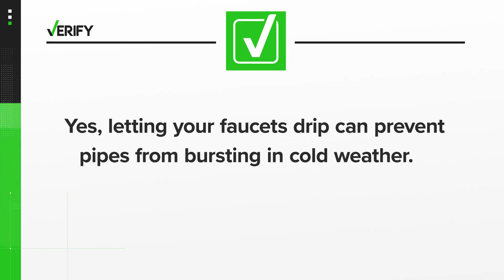Does a running faucet prevent your pipes from freezing? | Verify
A RUNNING FAUCET IS USUALLY A WASTEFUL SIGN, BUT WITH FREEZING TEMPERATURES SOME PEOPLE SAY A DRIPPING FAUCET COULD BE A GOOD THING